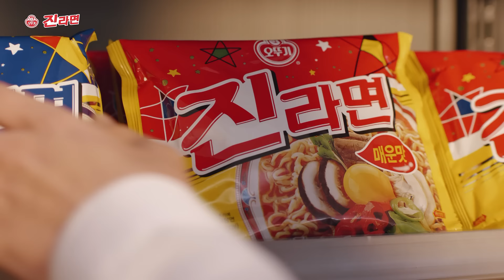[오뚜기 진라면] 더 맛있게 매워진 진매! 진라면에 진~하게 끌린다! (15초)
라면 먹으러 가자~🍜
나는 더 맛있게 매워진 진매!

더 진해진 국물과 더 쫄깃해진 면발!
게다가 더 맛있게 매워졌다고?😯
누구나 진하게 끌릴 수 밖에~

진하게 끌린다
오뚜기 진라면❤️

더 깊고 진해진 진순도 고?😜